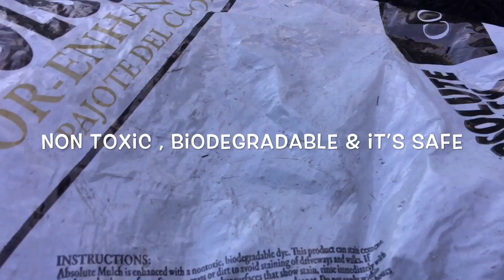Eto Ang Matabang Lupa Ko Sa Aking Elevated Garden Bed 👍 The Best Ito !